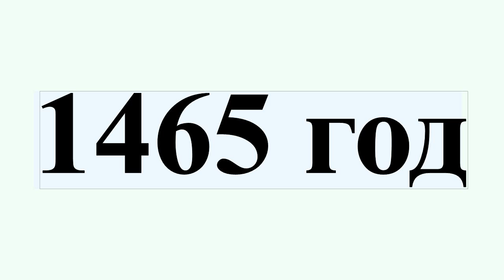1465 год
1465 год
1465 год — невисокосный год, начинающийся в воскресенье по григорианскому календарю.Это 1465 год нашей эры, 465 год 2 тысячелетия, 65 год XV века, 5 год 7-го десятилетия XV века, 6 год 1460-х годов.